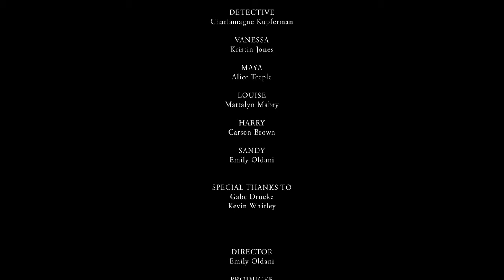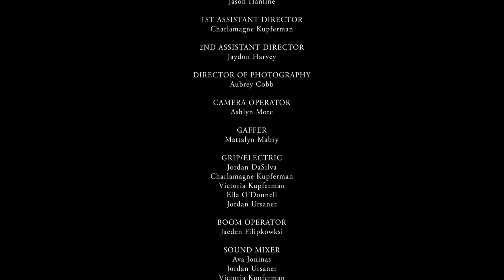INTERROGATION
This detective will get to the bottom of this no matter how many different stories she has to hear!
Comedy
Central Film Academy, AV4
Fall 2022